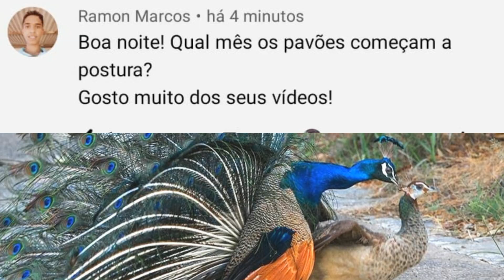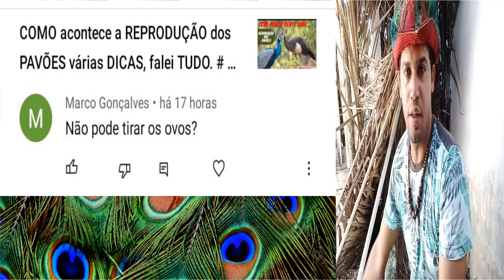BOTAR A PAVOA PRA CHOCAR DAR CERTO? Como Criar Pavões.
Olá seja bem vindo nesse vídeo vamos falar tudo e mostrar na prática se botar a pavoa pra chocar se dar certo ou não vamos responder perguntas dos nossos inscritos fique atento que iremos tirar várias dúvidas e curiosidades e tal vez uma seja a sua também seja bem vindo no nosso canal inscreva se e compartilhe nossos vídeos.

Meu nome é Laecio-Silva moro em Belo Jardim Pernambuco.
Sou criador de Aves desde criança.
É um prazer passar um pouco do que eu sei para outras pessoas só cobro um preço que você deixe o laik e se inscreva aqui no canal Deus abençoe a todos.
ENDEREÇO PARA ENVIOS E CORRESPONDÊNCIAS:
BAIRRO XUCURU CIDADE BELO JARDIM-PE
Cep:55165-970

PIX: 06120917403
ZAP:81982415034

Meu nome é Laécio da Silva Santos. Moro em Belo Jardim PE  sou um pequeno criador de aves e tenho um sonho de melhorar meu espaço para as aves se vc desejar nos ajudar ficamos infinitamente gratos.

Maria Lucilia dos Santos Silva ( Minha Esposa)
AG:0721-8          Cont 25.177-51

 Se voce Gostou compartilhe nosso video para nos ajudar.
Obrigado a todos  por assistir  nossos videos e por fazer parte do nosso canal. forte abraço Deus abençoe você.

Ideias de criação de aves.
Como criar aves de maneira certa.